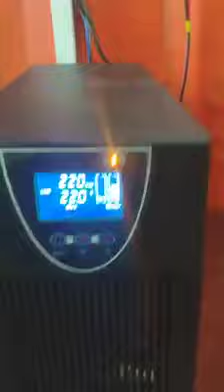Solar cell in yangon